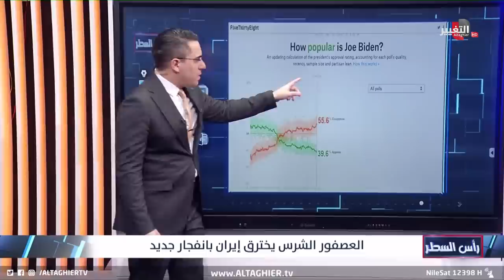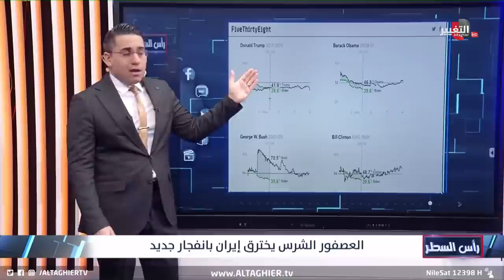مصانع الصلب في ايران تحت رحمة الهكرز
موقع قناة التغيير الفضائية الالكتروني